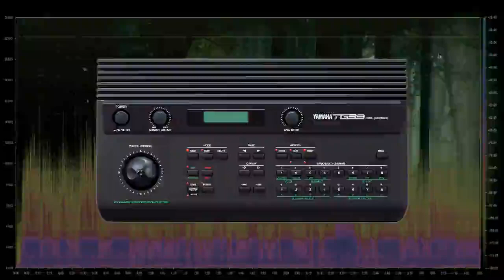Creepy Sound // Yamaha TG33 // N°01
Inspired by the atmosphere of the Feldup channel, which describes dark and disturbing universes, I challenged myself via souddesign, to create sounds (patches) of the same kind. It would have been quite easy to do it with recent tools and instruments, but it's not in my habits, so I decided to recreate if possible, the same kind of sound universe, with a simple Yamaha TG33 (1989) only...

Inspiré par l'ambiance de la chaîne Feldup, qui décrit des univers sombres et dérangeants, je me suis lancé le défit via le souddesign, de crée des sons (patches) du mêmes acabit. Il aurait été assez simple de le faire avec des outils et instruments récents, mais ce n'est pas dans mes habitudes, du coup, j'ai décidé de recrées si c'est possible, le même genre d'univers sonores, avec un simple Yamaha TG33 (1989) seulement...